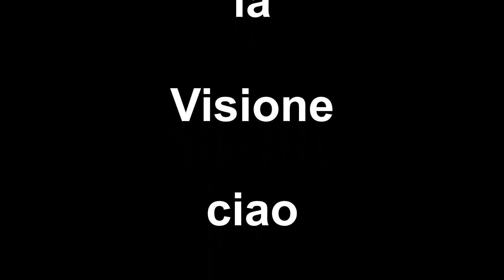Come Fare le TALEE DI VITE 2022 Tutorial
Oggi vi facciamo vedere come fare
Le talee di viti
00:00   intro Temps Laps
00:26   Narrazione
00:45   Secchio con le Talee
02:50   Si Piantano le Talee
05:04   Cambio inquadratura
07:00   Pianto le Talee
09:05   Titoli di Coda
lascia un commento e clicca su mi piace
Buona VISIONE